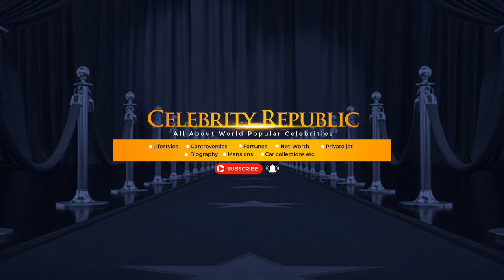Missy Elliott's Houses, Car Collection & Net Worth 2024 (Her SAD Life Story)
🌟 Embark on a captivating journey into the fabulous world of Missy Elliott as we explore her luxurious homes, impressive car collection, and her net worth in 2024. 🏡🚗💰

Missy Elliott, the legendary rapper, singer, and producer, continues to make waves in the music industry while creating an extraordinary life for herself. Join us as we delve into the opulent residences that Missy calls home, providing an exclusive glimpse into the lavish spaces she has crafted.

🏡 Houses:
Discover the architectural wonders that define Missy Elliott's lifestyle in 2024. From breathtaking views to opulent interiors, we'll showcase the homes that reflect her unique taste and personality. Gain insights into the locations that serve as the backdrop for Missy's creativity and relaxation.

🚗 Car Collection:
Fasten your seatbelts as we reveal Missy's incredible car collection. Known for her bold and innovative style, she extends that flair to her choice of automobiles. From sleek rides to custom masterpieces, find out which cars grace her garage and the stories behind these automotive works of art.

💰 Net Worth 2024:
Dive into the financial success of Missy Elliott in 2024 and see how her musical talents have transformed into a thriving career. From hit albums to groundbreaking collaborations, Missy continues to leave an indelible mark on the industry and secure her place as a financial powerhouse.

🌈 Her Inspirational Life Story:
Beyond the glitz and glamour, we'll touch on the emotional side of Missy Elliott's life. Learn about the challenges she faced, the triumphs she celebrated, and the resilience that defines her extraordinary journey. Discover the strength and determination that have shaped Missy into the inspirational figure she is today.

🎤 Join us for an emotional and inspiring ride that celebrates Missy Elliott's continued success while acknowledging the experiences that have contributed to her remarkable life story. 🎬✨